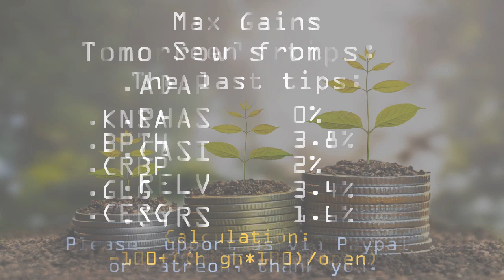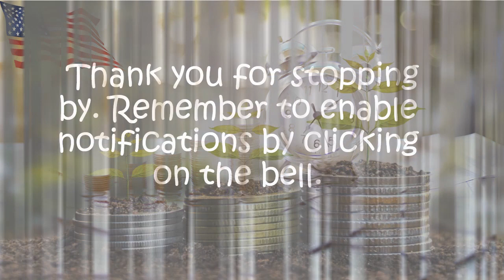Day Trader Prediction for the Stock Market Apr 10 2019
This video contains short term (one day)
stock market investment tips for the day listed in the title. These tips are the unprofessional opinion of this channel only.